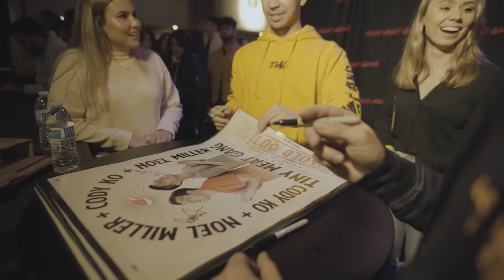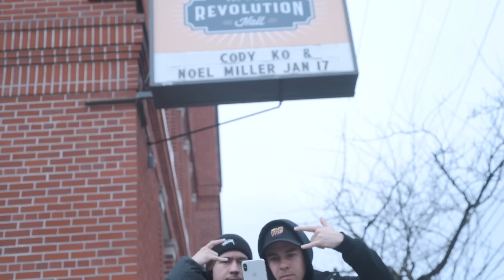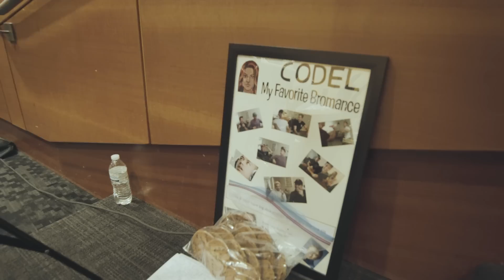Tiny Meat Tour Week 1